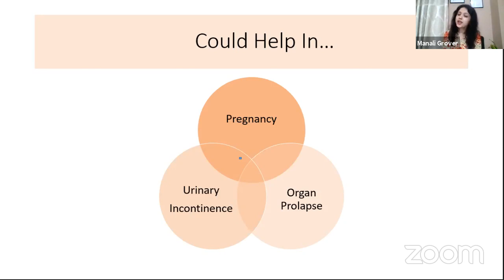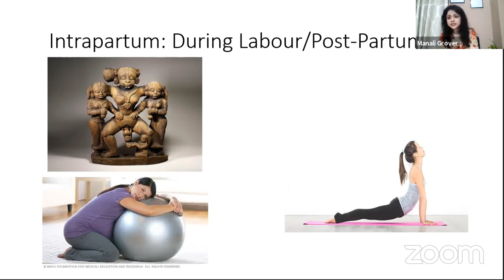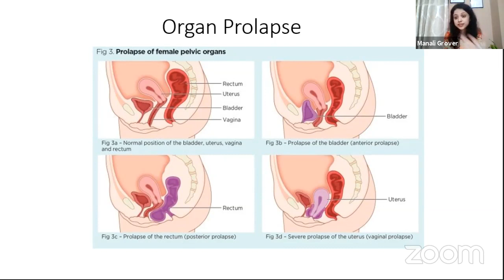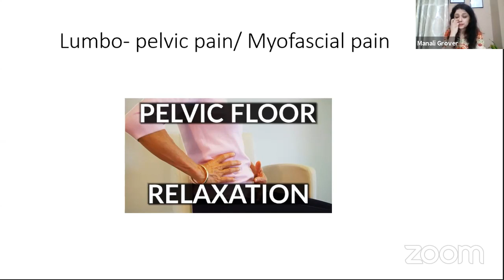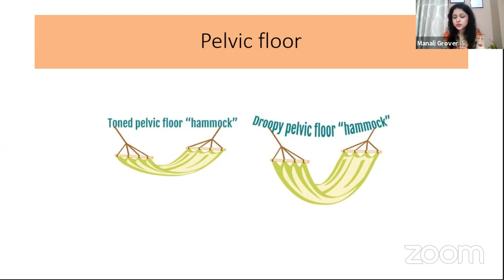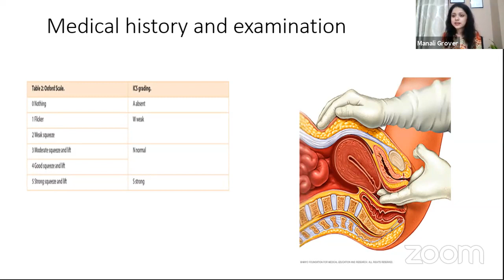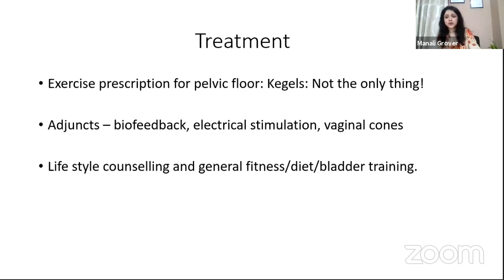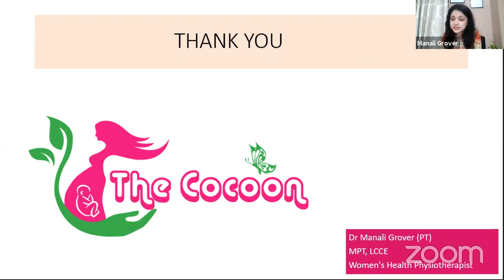Manali Grover talking about Pelvic floor problems with Dr. MANI PAVITRA || Million Moms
In today's time and age, where being a mother is not just about providing your child with the right meals and ensuring that they finish their homework on time but also about maintaining the right balance between your personal and professional life, at some point or the other, the weight of all this and more is sure to take a toll no you. We at million Moms understand this fact and therefore with our medically approved tested and tried strategies bring to mothers all over the world with a plan of action that is sure not just to take care of their physical fitness but bring to them deep relaxations, emotional stability as well as the right medium to during their financial independence. To bring out the best in not just you but your entire family, get in touch with us.

The mother is the backbone of not just a child but also of the entire family. But somewhere in being this invaluable support system, she becomes ignorant of how she is and of the fact that she needs to take care of herself as well. As much as we salute and respect this selfless gesture that only mothers can possess, we feel it is essential that moms all over the world find the right source to balance and regularize their physical, mental and emotional state. A million moms 21 days challenge is not just a way to express our gratitude towards mothers all over the world, but a small and genuine attempt to devise a plan that attempts to help them become the best versions of themselves.

Ikigai Fest got an amazing response and want more people to get benefited out of it.

Million Moms, FItIndia, Priority to Fitness,